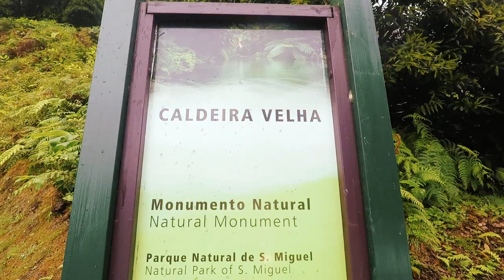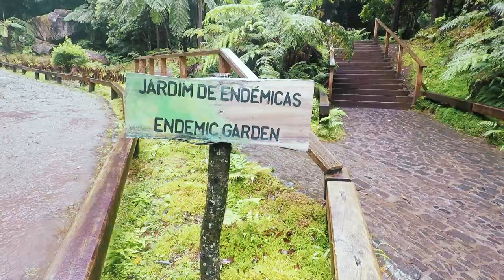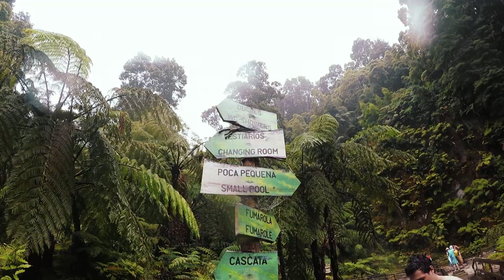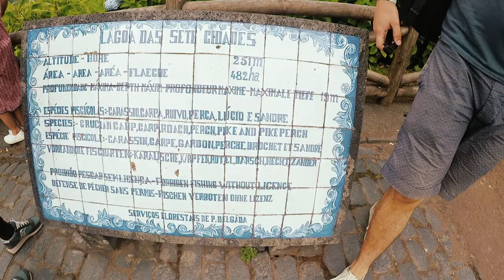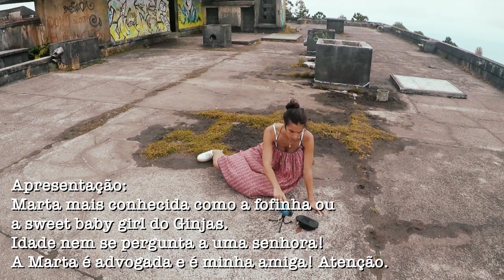VLOG2 | FUI AOS AÇORES, NADEI NO MEIO DA SELVA E VISITEI UM HOTEL ASSOMBRADO! | Catarina Rebelo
Malta fui aos Açores, nadei na Caldeira Velha que mais parece uma selva, conheci açorianos e fui parar a um hotel assombrado!
Aventura neste vlog é o que não falta!

Assiste a todos os episódios para  saberes por onde andei e o que visitar se tiveres em mente voar para esta ilha magnifica!

Não te esqueças de subscrever ao meu canal para assistires a mais videos como este! :)
Ah e está claro para me ajudares a ser uma youtuber famosa! 💁🏼😜

Se quiseres saber mais sobre mim:

➫ INSTAGRAM ‣ @catarinarebelomua ou @catarinarebelopereira
➫ SNAPCHAT ‣ catarinaarebeloo

With love
xoxo ***